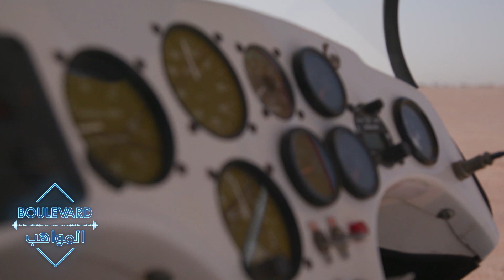لحظات ممتعة لن ينساها فادي بعد تحقيق أمنيته